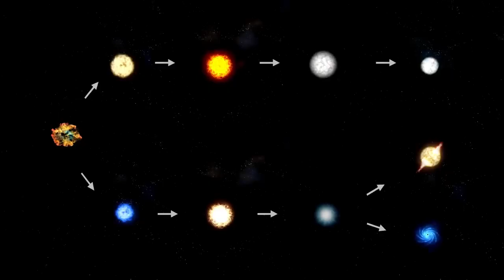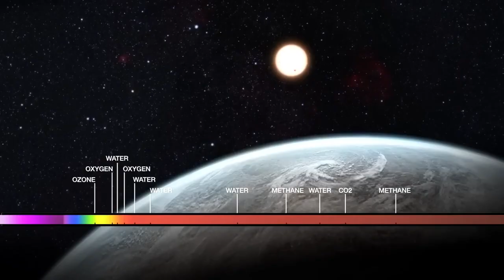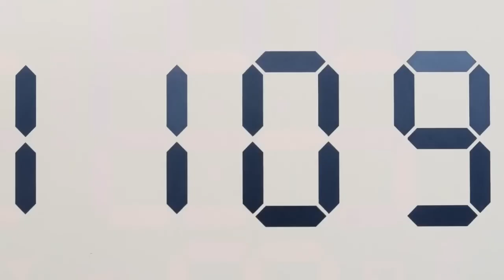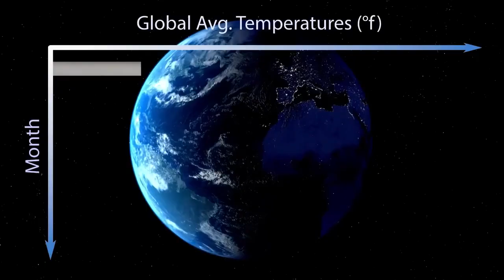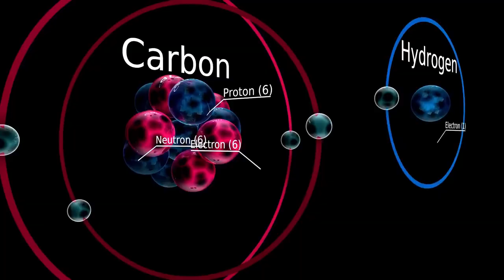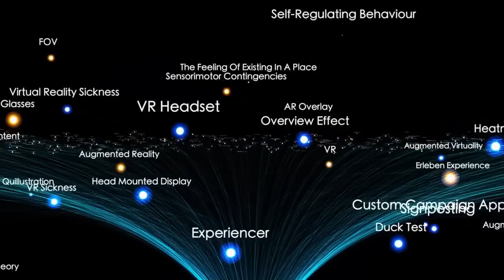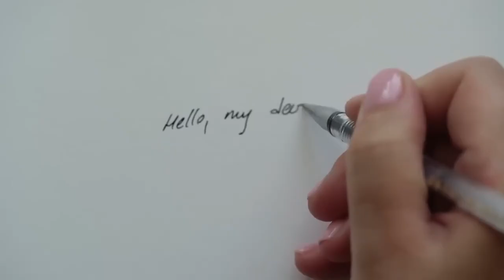James Webb Telescope Finally Detected an Advanced Civilization on Proxima B